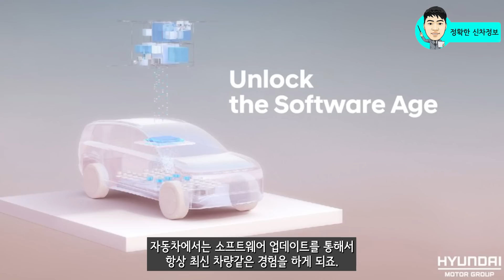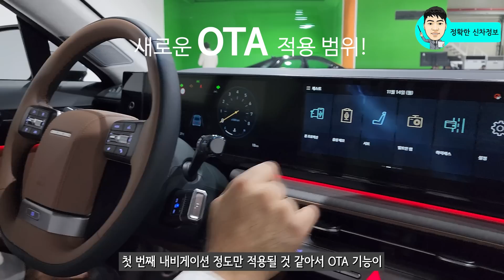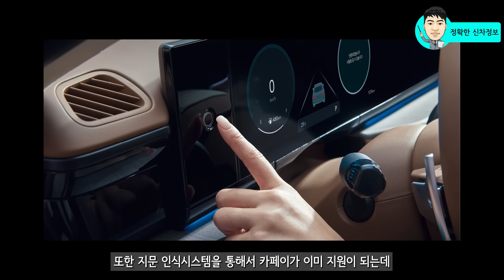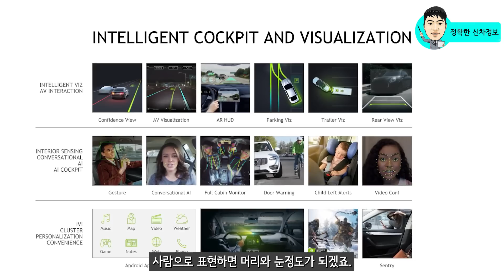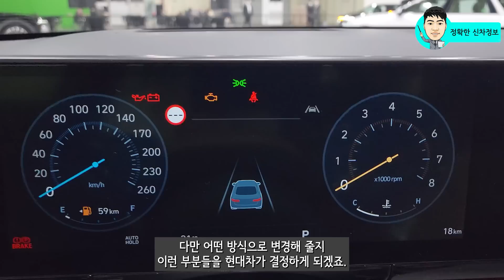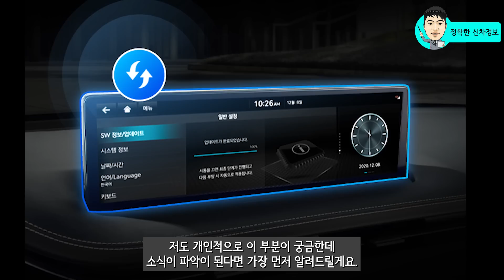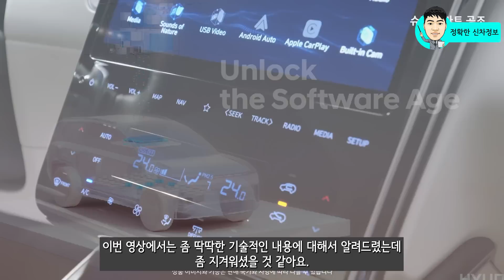자동차 신기술! 내년부터 신차를 구입한다면! 이것 꼭 기억하세요! 신형 싼타페, 신형 코나에 적용될 신기술!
내연기관 차량도 전기차처럼 업데이트가 가능해 집니다.

신형 그랜저를 시작으로 신형 싼타페, 신형 코나에 이 기능이 제공됩니다.

✔ 파트너사 배너 광고
카드사별로 직접 비교하지 않고 한 눈에 볼 수 있는 '카동'에서 해결하세요!

[Video Chapers]
00:00 앞으로 신차 구입할때 이것 기억하세요!
00:45 소프트웨어 무선 업데이트 기능
01:10 더 이상 전기차만의 기능은 아니예요.
02:10 활용성이 크게 높아집니다.
03:20 실물카드 없어도 하이패스 기능
04:03 ccNC 시스템
05:40 다양한 구독 서비스 형태
06:11 OTA 제어기능
07:00 리튬 베터리가 추가된 이유
08:00 마무리

🔍 르노 공식! 2대의 하이브리드 신차 국내 출시한다! 볼보 플랫폼과 르노 플랫폼이 될까?